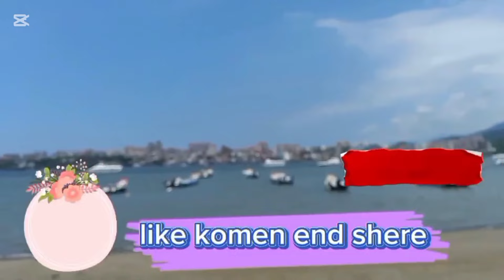nasi goreng mirip gado gado ⁉️masak gugup hampir brantakan habis cuci tembok lanjut masak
halo teman teman jumpa lagi dengan vlog aku hari ini aktifitas aku masih cuci tembok tugas negara belom selesay  lanjut masak siang dan gugup bnaget nasi gorengku mirip gado gado penting mateng mohon dukungannya selalu yah teman teman silakan like komen subscribe end shere terimakasih banyak